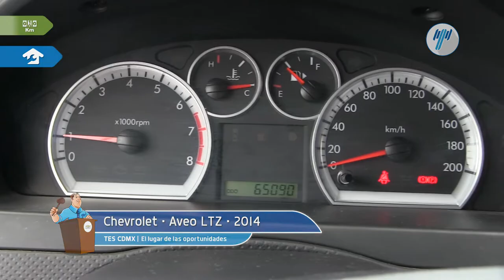Chevrolet • Aveo LTZ 2014 • EL188063